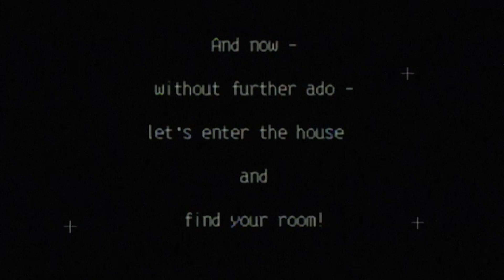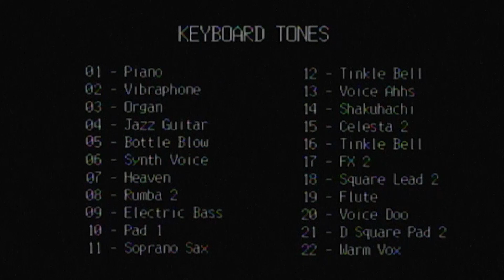22 Rooms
Before I start animating the third Tux and Fanny movie, I thought I would share some other projects I'm working on here. This first one is a short film I made called 22 Rooms. This film began on March 13, 2023 when I visited a thrift store I frequent often. As I walked through the front doors an image of a keyboard suddenly popped into my head. I made my way to the electronic section first, like I always do, and sure enough, there was the very keyboard I had just imagined. I took it as a sign that I must buy this particularly crappy keyboard, made of lightweight plastic, priced at only $9.99. With the keyboard under my arm I headed to the books. For some reason my eye caught a large book of antique furniture sitting high on the shelf. Flipping through the black and white photos I knew what I had to do. I hurried home and began making a film about rooms, where the only rule was each room must have a piece of furniture from the book and a song from the keyboard.